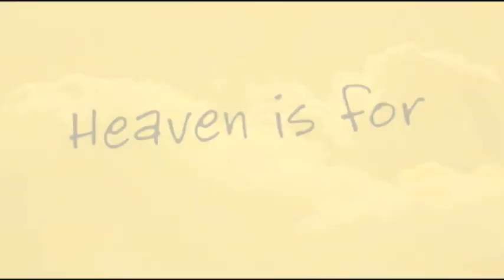Den Himmel gibts echt - im Interview mit Familie Burpo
Millionen Menschen auf der ganzen Welt haben seine Geschichte gelesen: Auf dieser DVD erzählen Colton und seine Eltern von der Zeit nach der Operation und von Coltons erstaunlichen Erlebnissen. Zu jedem Thema gibt es eine theologische Einführung von Todd Burpo.